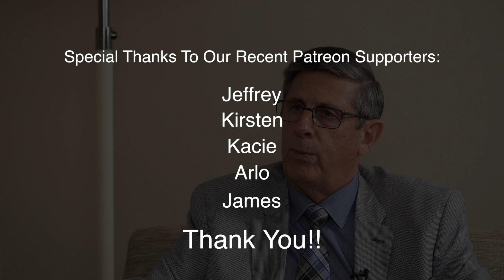How Genetics and Lifestyle affects Cancer and Treatment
Dr. Jose Henriquez discusses the role genetics plays when it comes to cancer.  He also talks about the influence lifestyle plays on both genetics as well as cancer and any potential treatments.  He also talks about the issue of seeing late-stage patients that are looking for alternatives after unsuccessful cancer treatments with traditional therapies.